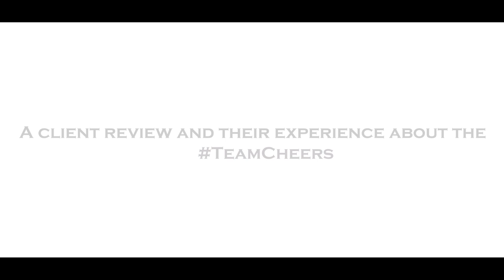Wedding Photography | Client Review | Tawfeeq Ahmed & Ragatharani | Teamcheers | Dindigul | 2023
Here's Teamcheers client review from the adorable couple of Tawfeeq Ahmed and Ragatharani about their experience on Teamcheers work.

Hi! you reached your ultimate destination for your special occasions.Please check out our works👇
To awake the Cheers Genie🧞‍♂️DM as and ask your wish✨